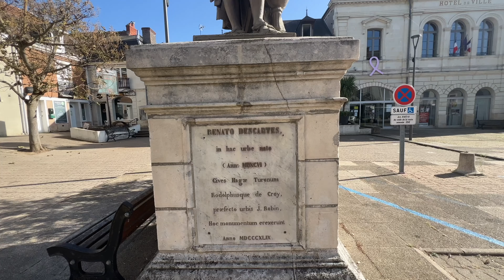Descartes 37🇫🇷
Je vous emmène en balade pour découvrir: ⁨⁨Descartes (37)🇫🇷

La ville est située sur les rives de la Creuse, offrant des possibilités de promenades paisibles le long de la rivière.

Les Jardins Descartes offrent un cadre naturel serein .   une vue magnifique sur la rivière et la campagne environnante.

Découvrir le blog. Mes bons plans en Camping-car